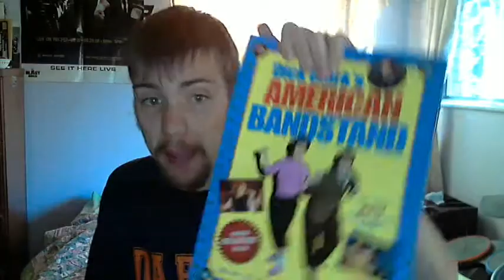ATAKLINE - WEDNESDAY SEPTEMBER 25, 2013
Topics on today's Atakline include: Billboard #1's, Miley Cyrus celebrates 2nd week at #1 single by being on Rolling Stone Cover, Ke$ha releases trailer for season 2 of Crazy Beautiful Life and announces premiere date, Stipulation added to World title Match at WWE Battleground, and Modern Family Season Premiere preview.